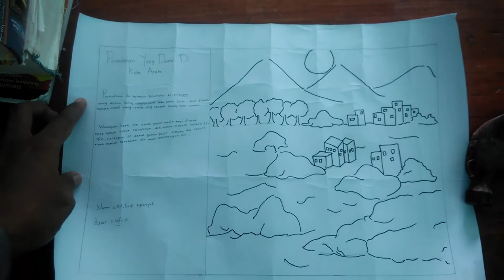CONTOH-CONTOH GAMBAR ILUSTRASI PEMANDANGAN Materi Seni Rupa Kelas 8